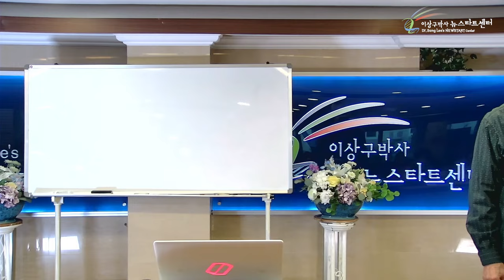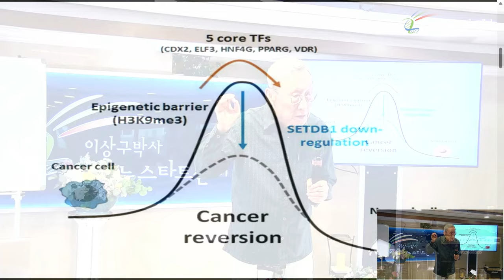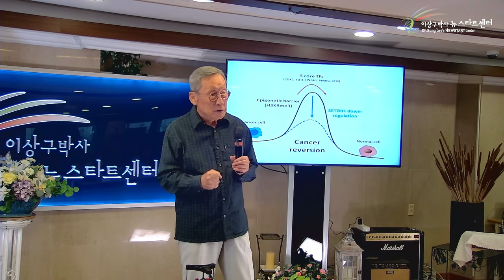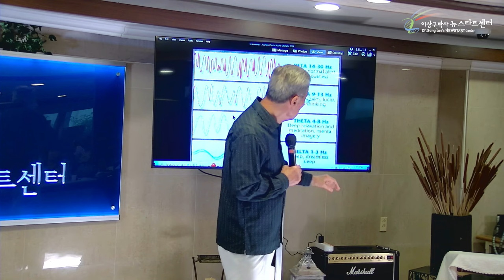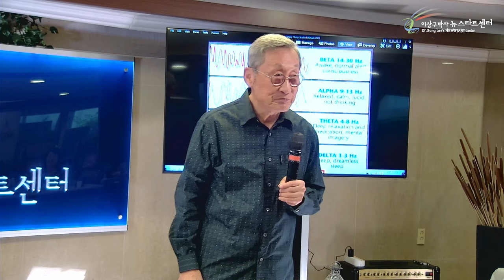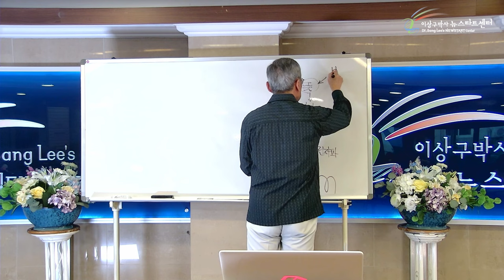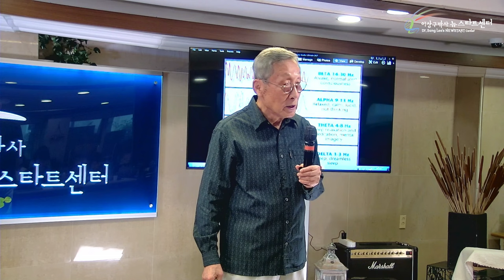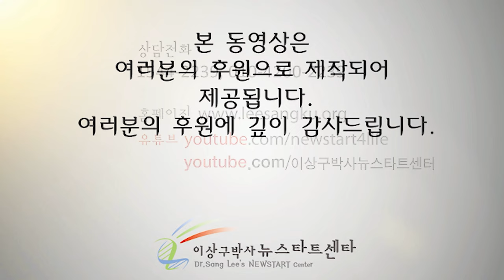[뉴스타트 건강강의] 유전자는 뜻에 반응한다